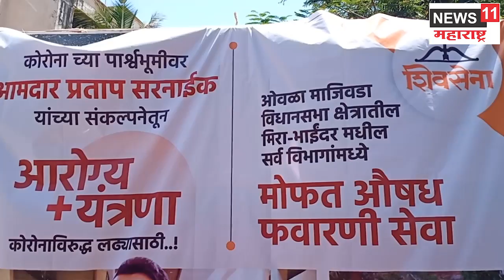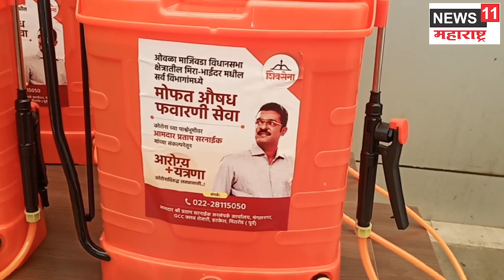कोरोना : मीरा भाईंदर मध्ये मोफत औषध फवारणी सुरु